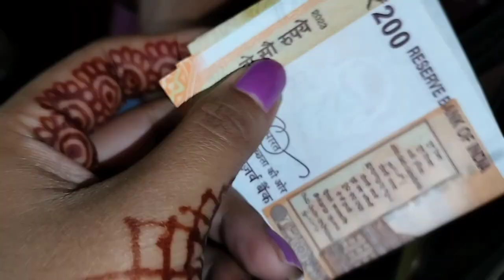বেলেগৰ বস্তু‌ চোৰ কৰাৰ মজাই বেলেগ🌝🤣||Bhanima Kalita❤️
||Bhanimakalita
4. axomia soali vlog

video is for entertainment purpose only. copyright disclaimer under section 107 of the copyright Act 1976, allowance is made for "fair use" for purpose such as criticism, comment, news reporting, teaching, Scollership, and research. fair use is a use permitted by copyright statue that might otherwise be infringing.